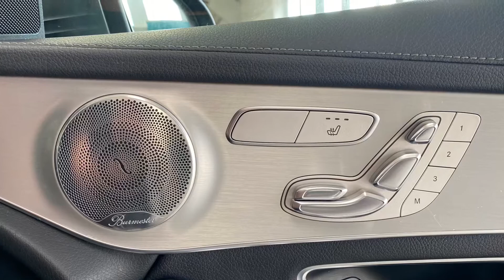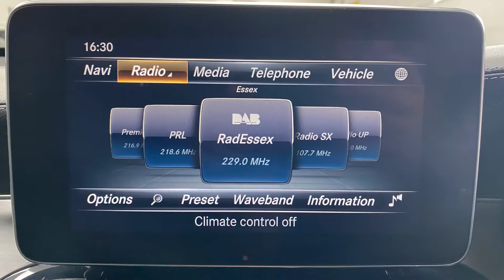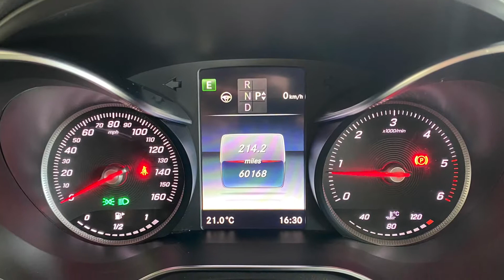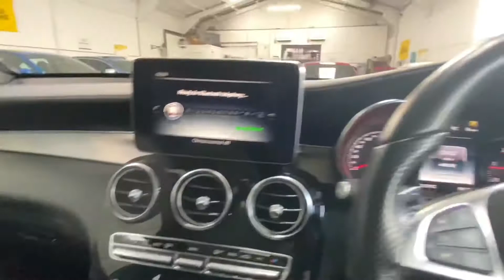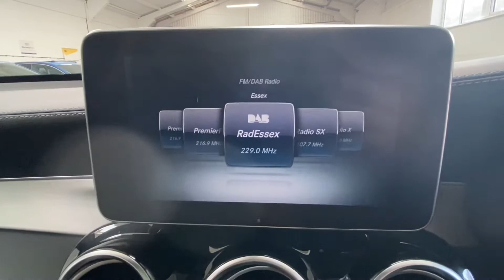Mercedes GLC 250D